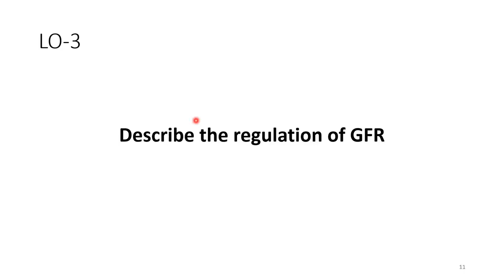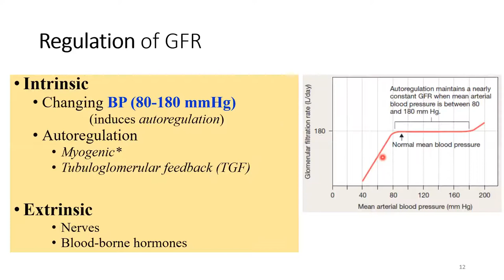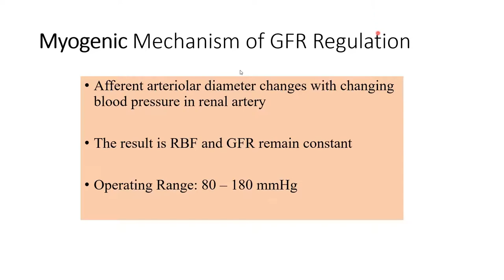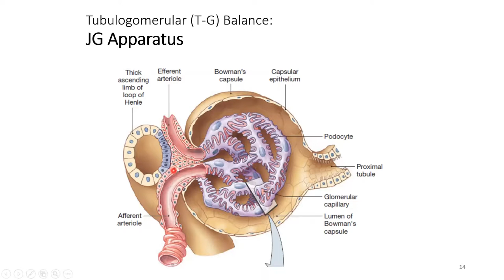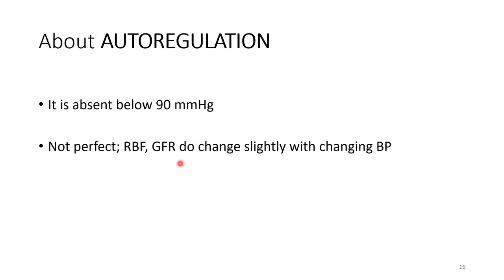3. AHS: Regulation of GFR | Myogenic | autoregulation | Tubuloglomerular feedback mechanism English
Dr. Faraz  describes how GFR is regulated by two key mechanisms: 1. Myogenic, 2. Tubuloglomerular feedback. Also highlighted is the importance of autoregulation of GFR